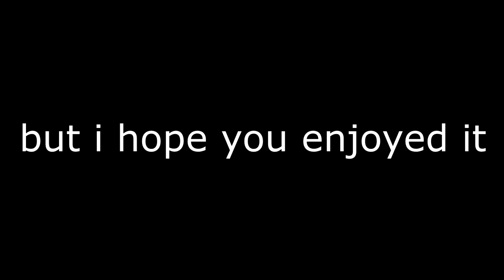Busted Far Cry 5 Gameplay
Sorry for the low resolution, still playing games on a GTX 750Ti in 2019.
Improved bitrate and microphone quality but youtube fucked the video quality. I'm considering uploading at 1440p for the higher bitrate.
music was a last second addition, works with the video pretty well.

Amjed: Somewhere else

MUSIC (in Order of Appearance):
Earthbound - Boy Meets Girl (Twoson)
Earthbound - Threed, Free at Last
Super Mario RPG (Legend of The Seven Stars) - Victory
The Road Vikings - The Ballad of Clutch Nixon